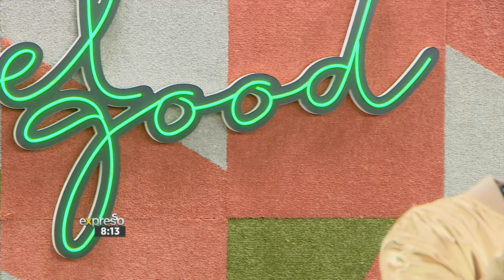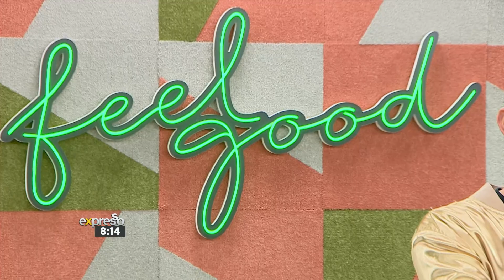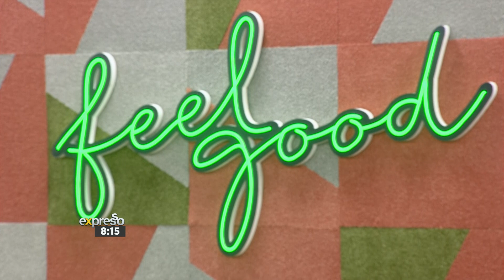Bee Gees Night Fever Cast performs 'I started a joke'